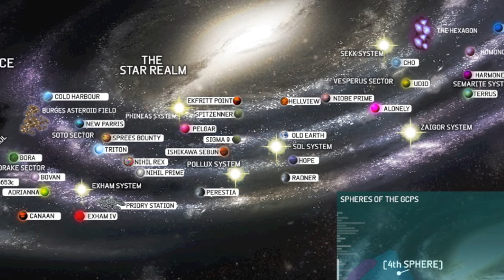Warpath from Mantic Games - Story Trailer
Find out the story behind Warpath, the epic sci-fi battle game from Mantic Games...